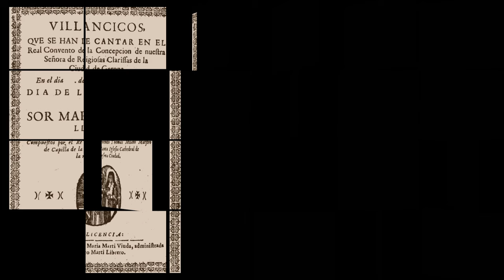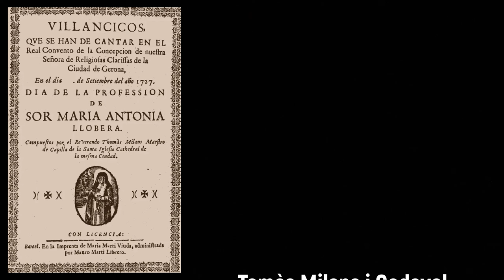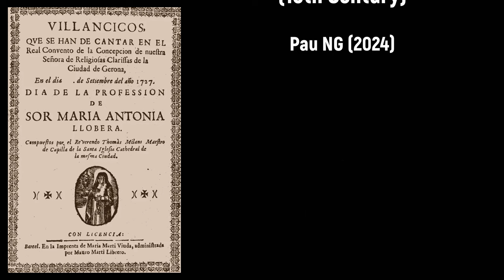Tomàs Milans Godayol (1672-1742) - Zarzuela al Santisimo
Moltes felicitats Tomàs Milans Godayol! 🍷👑

Composer: Tomàs Milans Godayol (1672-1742)
Work: Zarzuela al Santisimo a 3 voces
Performers: Begoña Lópеz (soprano); Inès Moralеda (mezzo-soprano); Jordi Cаsаnova (tenor); Mapa Hаrmónico; Francesc Bonаstre (conductor)

Zarzuela al Santisimo
1. Apertura 0:00
2. Medio ayre 2:19
3. Recitado a Compas 3:59
4. Aria 5:23
5. Recitado a Compas 6:48
6. Aria 8:08
7. Recitado 11:07
8. Minué 12:03

Drawing: Anoniem (18th Century) - Gezicht op de stad Girone

Tomàs (Thomàs) Milans Godayol
(Canet de Mar, 7 March 1672 - Canet de Mar, 19 January 1742)

Spanish composer. Son of Marc Antoni Milans i Macià (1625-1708) and Maria Anna Godayol, he was sent, together with his brother Carles Milans Godayol (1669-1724), to Barcelona, where he studied at the Santa Maria del Pi with the organist Jeroni Oller. The brothers sang as choirboys in the chapel of the Palau Reial Menor where Oller was organist. In 1701 he was appointed as the substitute of Felip Olivelles, the chapel master there. A considerable part of Milans' career was influenced by the War of the Spanish Succession (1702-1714) which ended with the Peace of Utrecht. The resident of the Palau, the marquis of Los Vélez, was a supporter of the Bourbons and because of that the family's possessions were confiscated by the royal authorities. The chapel was transferred to a royal committee and after the war reprisals were taken against many of the musicians. Whether Milans was one of the victims is apparently not known, but in 1714 he worked as mestro de capella of Girona cathedral, a post he held the rest of his life. He was a prolific composer of church music, being a link between the musicians of the Spanish and Austrian courts, such as Johann Joseph Fux and Antonio Caldara. That is not to say that Milans was a mere imitator, but rather that he was aware of, and incorporated into his own music, the various emerging stylistic trends of that age of transition.